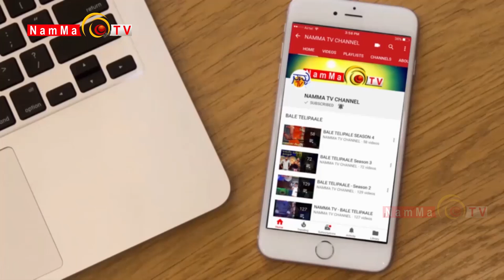BALE TELIPALE - SEASON 9 | EPI - 14 | RAJASHREE KUDLA | TULU COMEDY JOKES